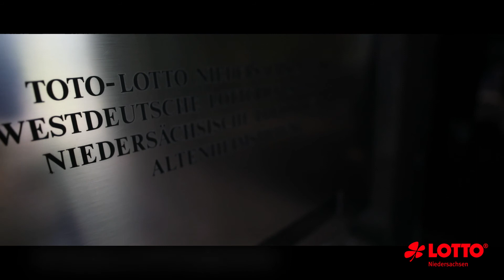Das Unternehmen LOTTO Niedersachsen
Seit dem Jahr 1964 hat LOTTO Niedersachsen seinen Sitz in Hannover-Döhren. In der LOTTO-Zentrale ist das Glück zuhause, schauen Sie selbst.